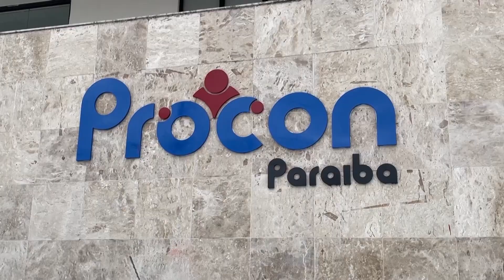Procon-PB realiza ações educativas e mutirão de negociação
O Procon da Paraíba está realizando ações voltadas à semana do consumidor que acontece até a próxima sexta-feira (17).